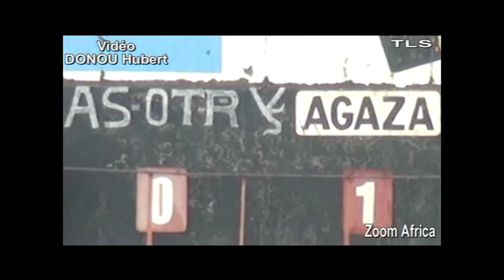DONOU HUBERT TOGO 2016